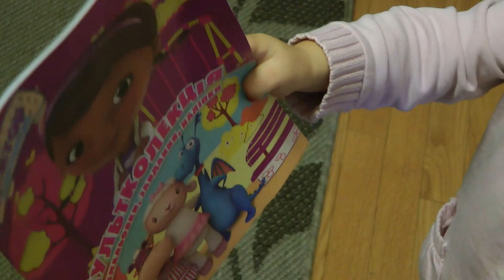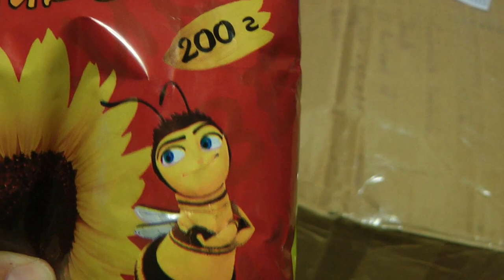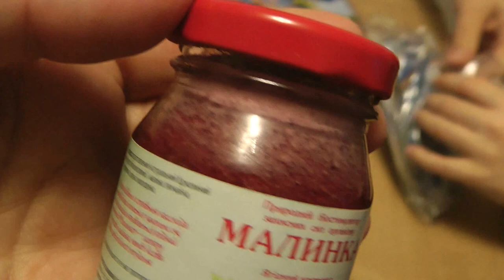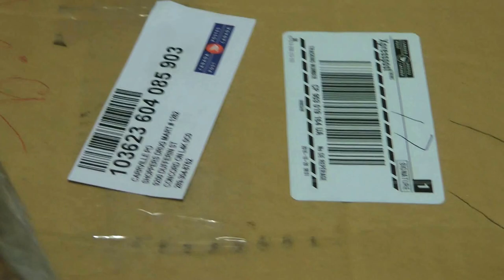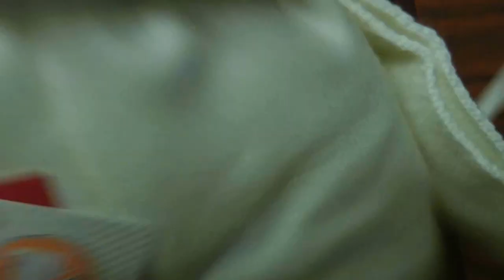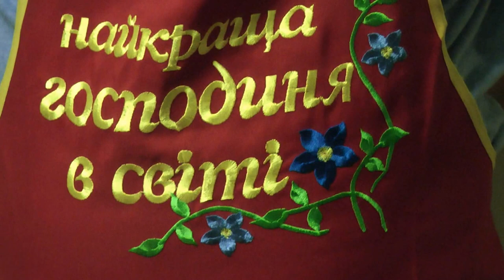Распаковываем посылку от бабушки, тёти и братиков из Украины!